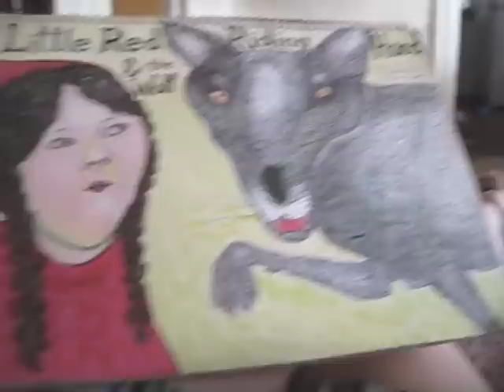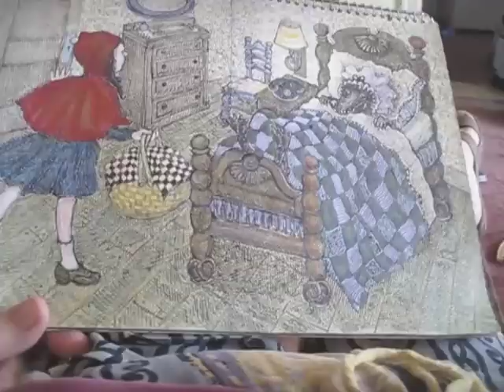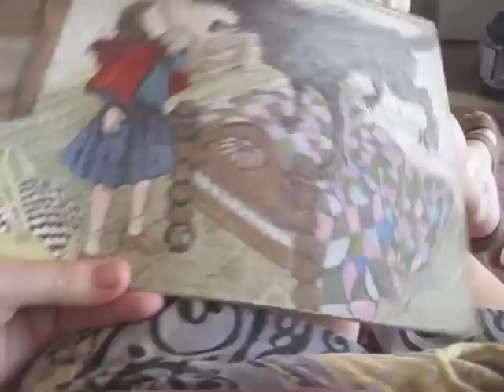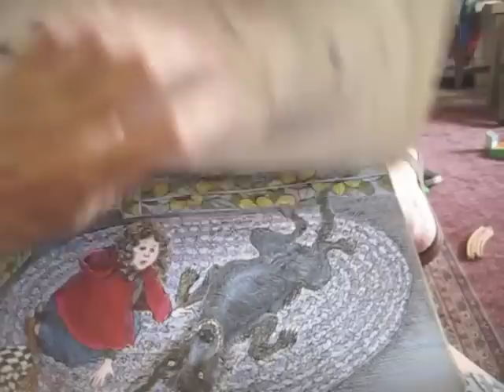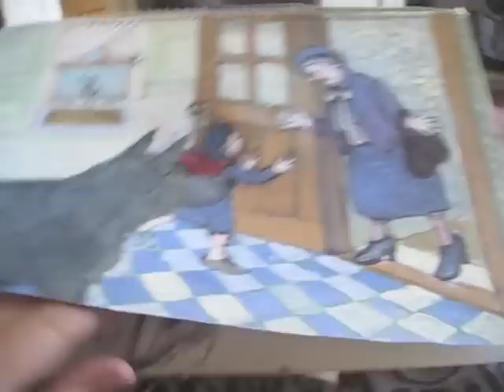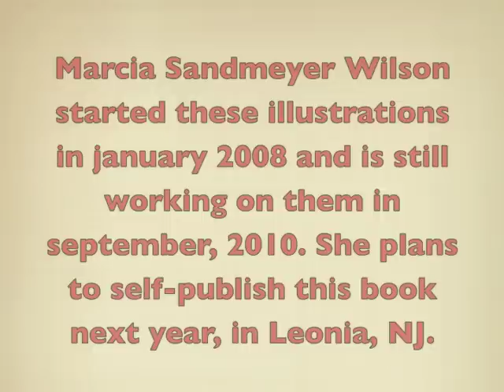RED RIDING HOOD pen and ink illustrations by MARCIA SANDMEYER WILSON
marcia sandmeyer wilson illustrations and narration of her RED RIDING HOOD book in progress, scheduled for self publication later this year 2010. The book is made with house paints and inks on paper with some colored pencil and even crayon.